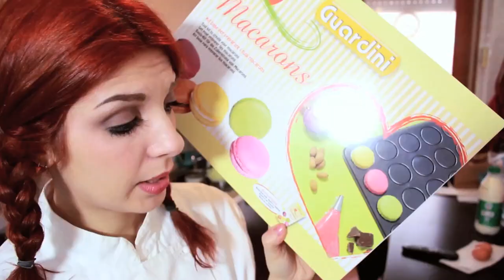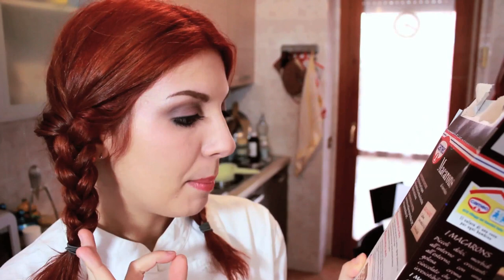CUCINE da INCUBO: Macarons (Il Ritorno)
★ PLAYLIST LINK ★